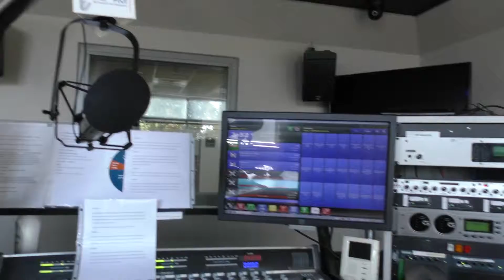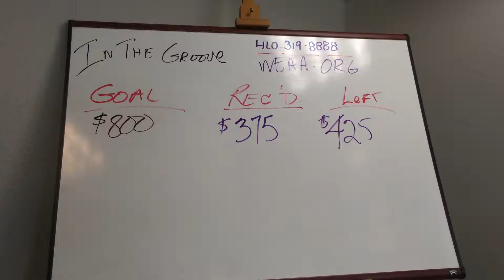WEAA's 2015 Fall Membership Drive!